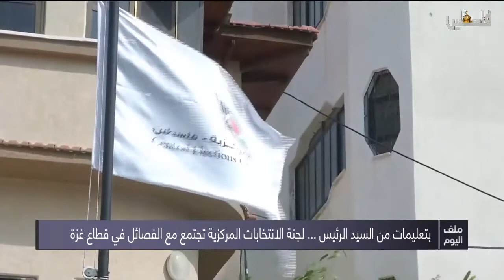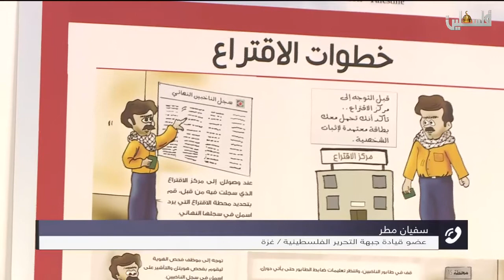ملف اليوم - المطلوب لإنجاح الانتخابات العامة.. وأهمية انعقادها 2019/10/29